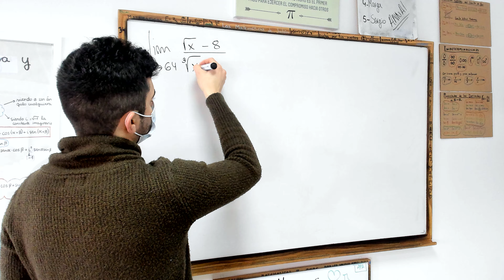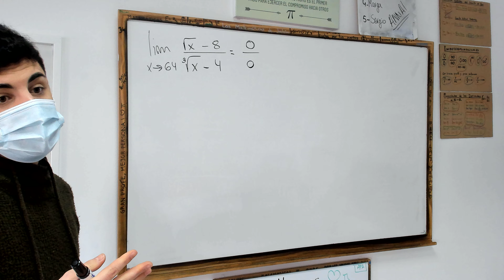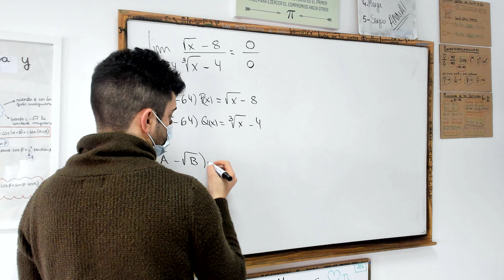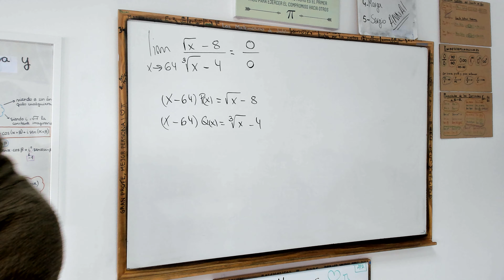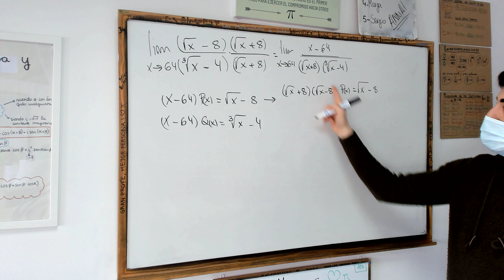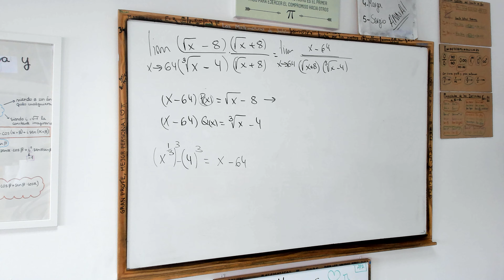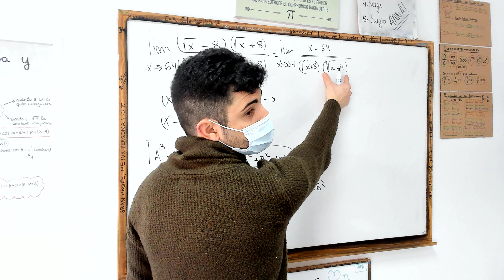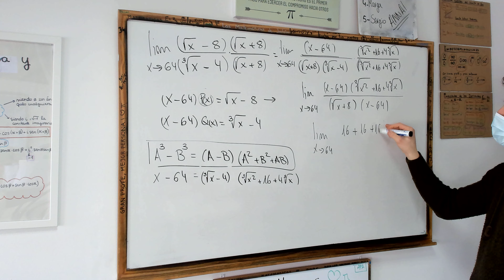MEGA LIMITE DE 0 PARTIDO 0 EN CLASE (🔝UNO DE MIS FAVORITOS🔝)